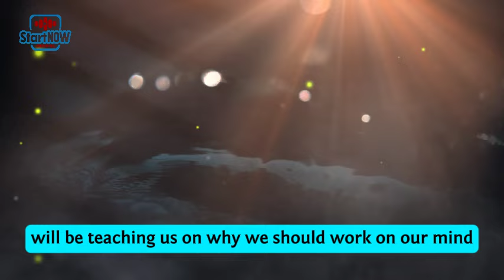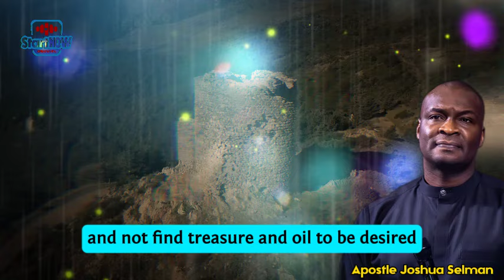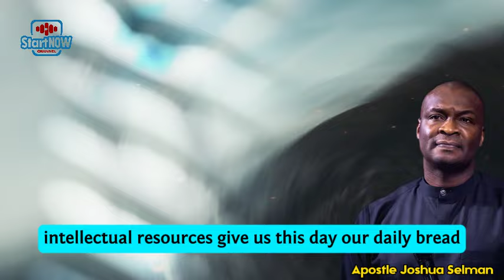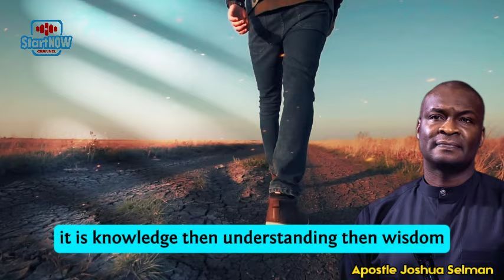WORK ON YOUR MIND DAILY | APOSTLE JOSHUA SELMAN